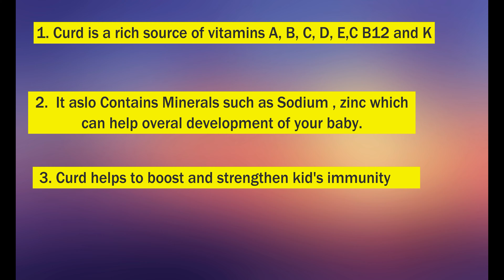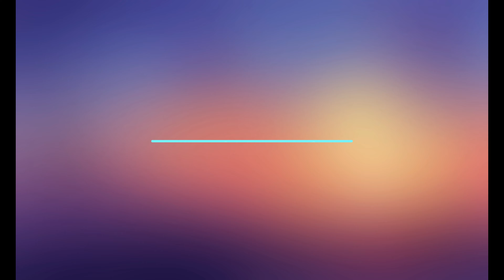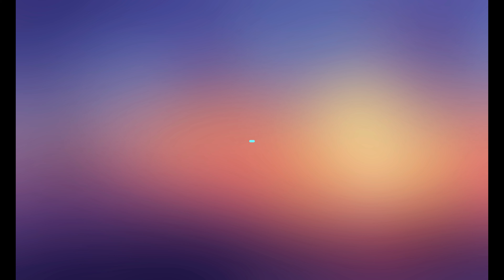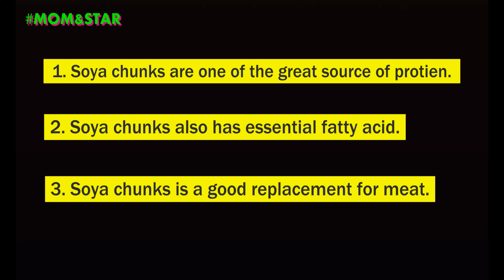7 Days Lunch Recipes For 1 to 2 Year Baby | 1 to 2 year Baby food Recipes | 8 Month Baby Food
Baby Food